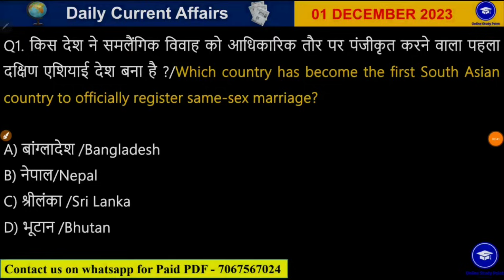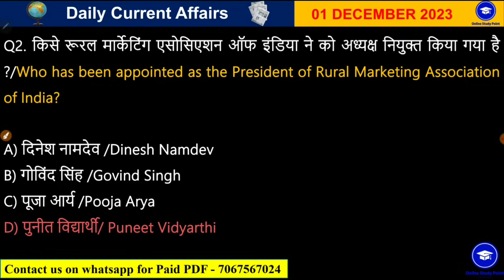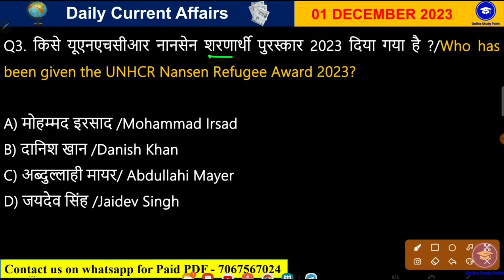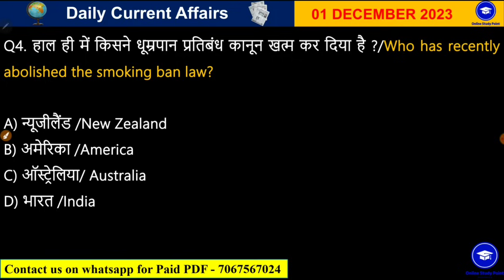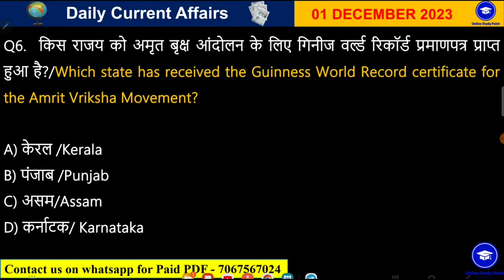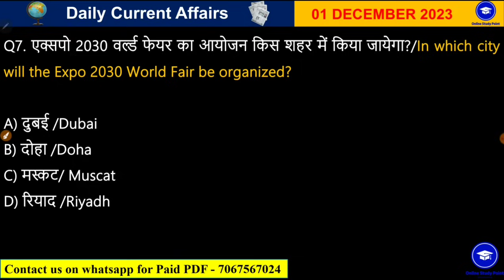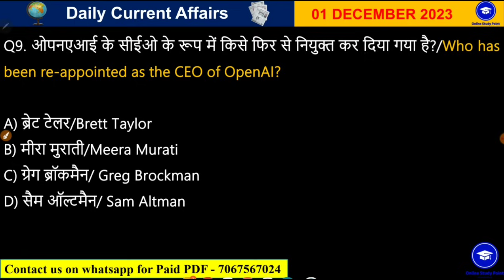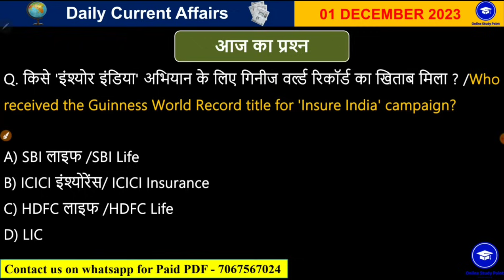Daily Current Affairs in hindi | Today Current Affairs 01 December 2023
Daily Current Affairs in hindi | Today Current Affairs 01December 2023| Current Affairs in hindi

⬤ Online Study Point:@OnlineStudyPoint
⬤ Ghar Baithe Classes:@gharbaitheclasses
⬤ The Success Institute:@thesuccesinstitute
⬤ GK TRICK:
Online Study Point Classes Schedule

daily current affairs in hindi utkarsh classess
daily current affairs in hindi by kumar gaurav
daily current affairs in hindi by khan sir
daily current affairs in hindi live classes
aj ka current affairs 2023
aj ka current affairs gaurav sir
aj ka current affairs 2022
aj ka current affairs in hindi
aaj ka current affairs rojgar with ankit
aaj ka current affairs drishti ias
today current affairs by raja gupta
today current affairs by kapil kathpal